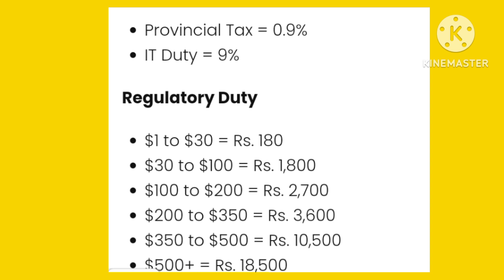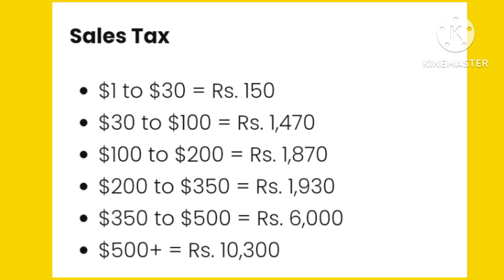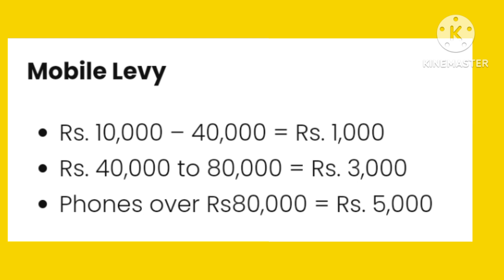Taxes on Mobile Phones How many Taxes on Imported Moblie Phones budget23-24 موبائل مالیت اور ٹیکس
Taxes on Mobile Phones How many Taxes on Imported Moblie Phones budget23-24